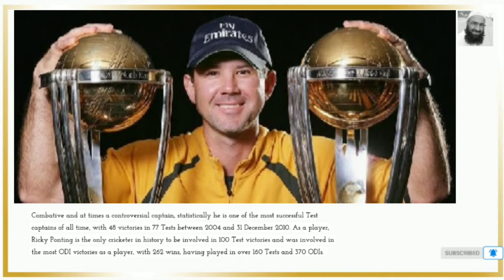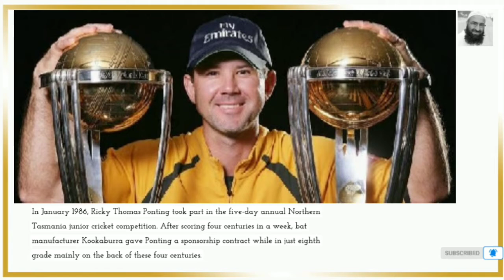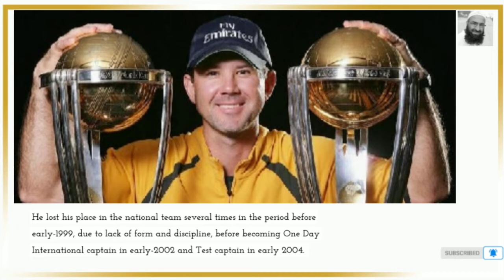Biography Of Famous Former Australian Cricketer Ricky Pointing In English //Mr Biography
Asalam o Alekum Everyone ! Welcome to the world of Mr. Biography . This video is about The short biography of famous former Australian cricketer Ricky Ponting in English...

Ricky Thomas Ponting AO is an Australian cricket coach, commentator, and former cricketer. Ponting was captain of the Australian national team during its "golden era", between 2004 and 2011

Biography of famous former Australian cricketer Ricky Ponting